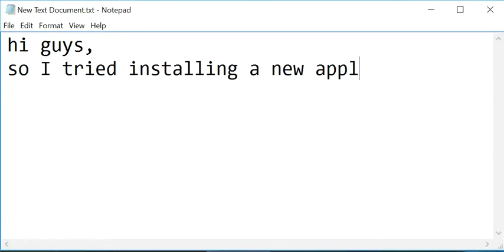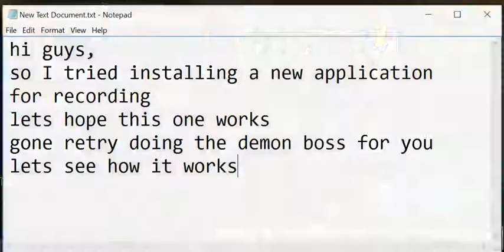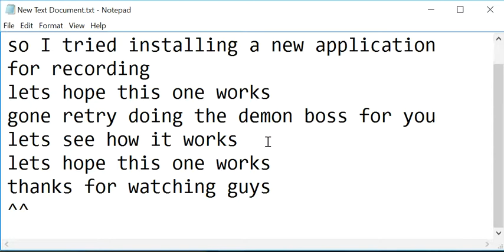Rise of Mythos - How to Beat the Purgatory VIP Boss (Non-VIP Guide)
Hi guys sorry for the previous non working videos
I hope I finally solved the problem